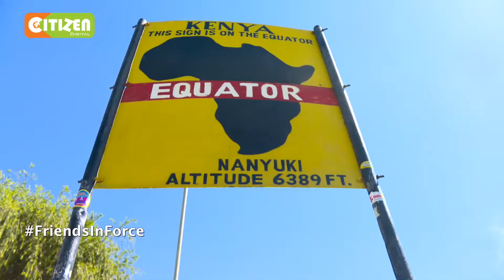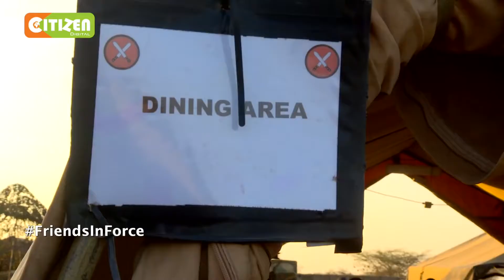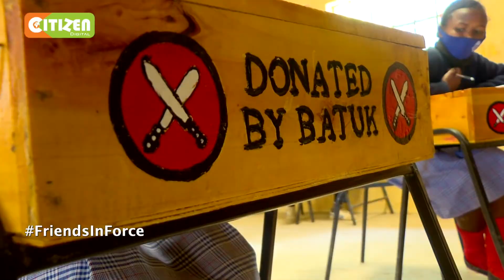Batuk in Kenya: COURTESY CITIZEN TV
BATUK (British Army Training Unit in Kenya)